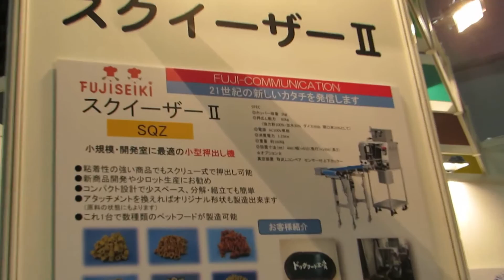interpets FUJISEIKI スクイーザーⅡ ペットフード製造機 第4回「インターペット～人とペットの豊かな暮らしフェア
FUJISEIKI
スクイーザーⅡ
・粘着性の強い商品でもスクリュー式で押出し可能
・新商品開発や少ロット生産にお勧め
・コンパクト設計で少スペース、分解・組立ても簡単
・アタッチメントを換えればオリジナル形状も製造出来ます
・これ１台で数種類のペットフードが製造可能

インターペットの案内説明より

開催概要
インターペットは提案します
人とペットの新たなライフスタイル

第4回「インターペット～人とペットの豊かな暮らしフェア」を、例年より1カ月早い2014年7月24日（木）—27日（日）、会場も東京ビッグサイトに移して開催いたします。
ペットにかける支出の増加が物語る通り、ペットとのより豊かなQOL（Quality of Life）を求めるペットオーナーの要求は多様化しており、従来のペット業界の枠を超え、例えば自動車、住宅、IT・家電、レジャー・観光など、人間の生活産業の域に達しています。ペット業界も今後はこうした異業種とのコラボレーションを視野に入れながら、ペットオーナーの需要に応えていくべきではないでしょうか。
インターペットはこうした異業種の出展も積極的に募集し、ペットビジネスの裾野を広げることにより、出展者、ビジネス来場者双方の新たなビジネスチャンスを創出し、さらに一般来場者に向けて人とペットの暮らしをより豊かにする最新のライフスタイルを提案します。